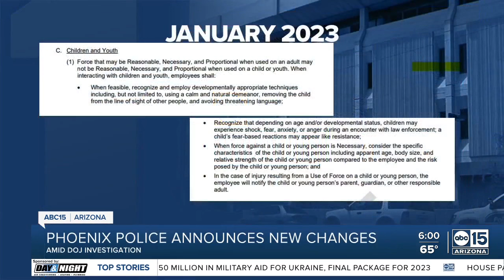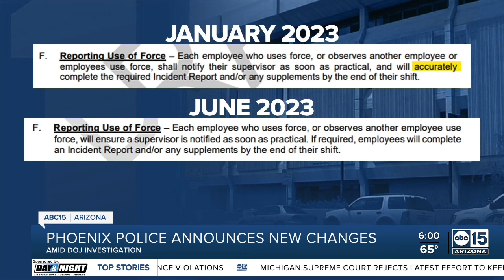Phoenix PD announces new changes amid DOJ investigation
The Phoenix Police Department is announcing new policy changes amid its investigation by the U.S. Department of Justice.